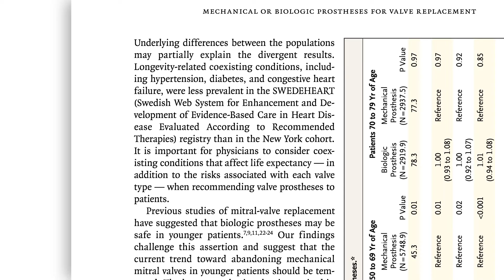Mechanical vs. biologic heart valve replacements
Stanford's Joseph Woo, MD, and other researchers compared the outcomes of patients with a mechanical versus biological prosthesis replacing a heart valve.

Their study, published in the New England Journal of Medicine in November 2017, found that the benefit of a mechanical replacement for the aortic valve began to disappear when patient reached their 50s. However, the benefit of a mechanical replacement for the mitral valve persisted as patients reached their 60s.